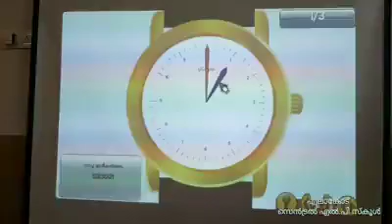elangodecentrallpschool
ഹൈടെക് ക്ലാസ് മുറികൾ